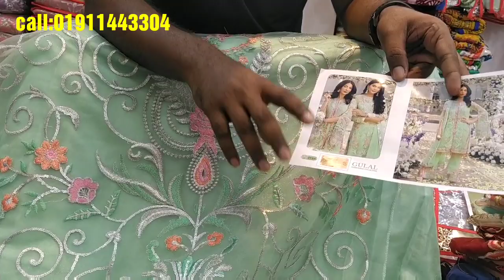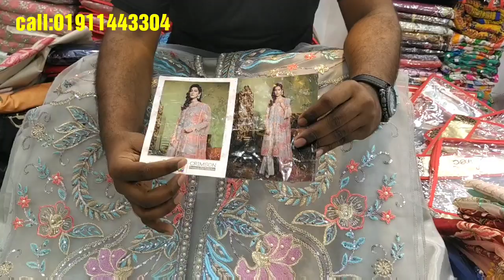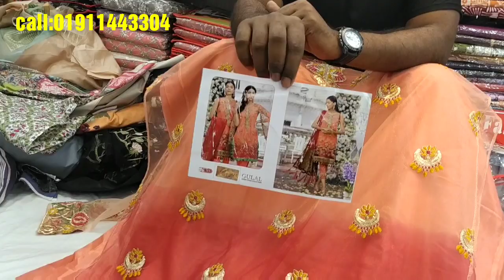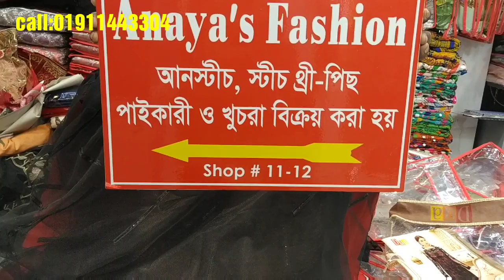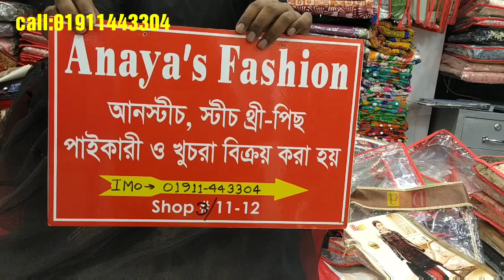দারুন ইন্ডিয়ান ভার্সন পার্টি থ্রি-পিছ কিনুন||Wow Pakistani Indian version 3picec.